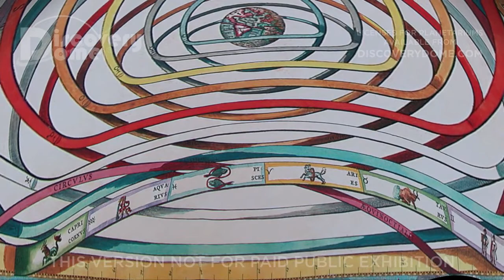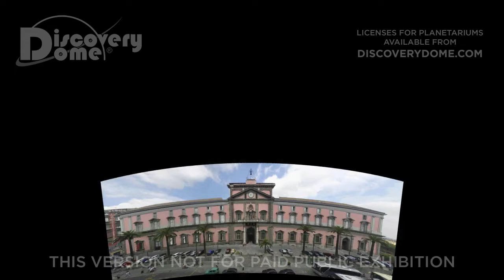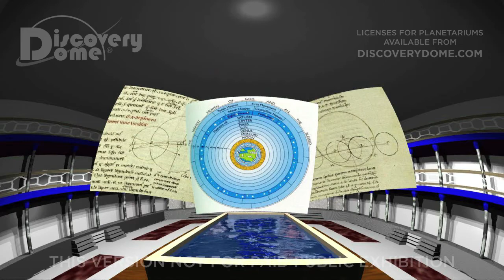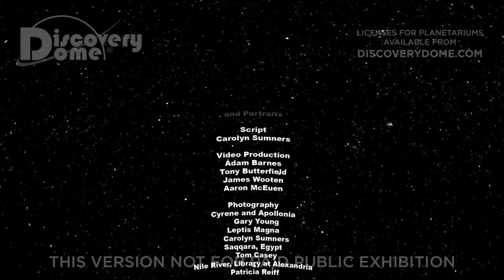Amazing Astronomers Of Antiquity [SPANISH]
AMAZING ASTRONOMERS OF ANTIQUITY is a planetarium show about seven giants in the history of Astronomy.

Did you know that over 2,000 years ago ancient astronomers knew the Earth was round, measured its diameter and distance from the sun, created an accurate star map with magnitudes, knew the length of the year to the precision of our modern calendar, and developed a method for predicting eclipses? Sailors navigated by the stars and some astronomers thought that the Earth orbited the Sun.

AMAZING ASTRONOMERS OF ANTIQUITY is a journey of discovery from the Pantheon to the Library of Alexandria, the streets of Leptis Magna, a special statue in Naples, a ship on the Mediterranean and a pyramid in Egypt. All reflect the wisdom of ancient astronomers.

Discover how the Pantheon is an astronomical instrument, how Eratosthenes measured the Earth's circumference, how the Saqqara Step Pyramid depicts the turning stars, who first said that the Earth orbits the Sun, and who created the Antikythera Mechanism with dials and gears to predict motions of the sun, moon and planets.

The seven most AMAZING ASTRONOMERS OF ANTIQUITY are responsible for most of the astronomy we still use everyday: watching sunrises, sunsets and the phasing moon; counting days, months and years; predicting the seasons and eclipses; gazing at the stars overhead and even reading horoscopes. Join in celebrating these amazing discoveries.